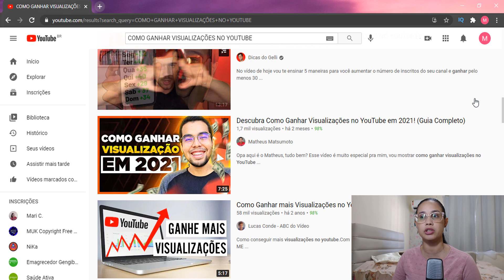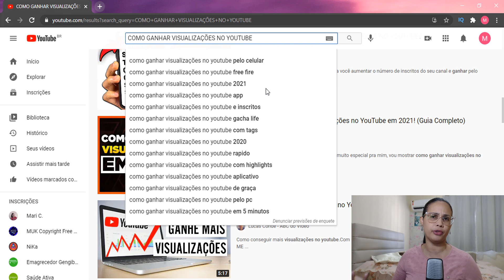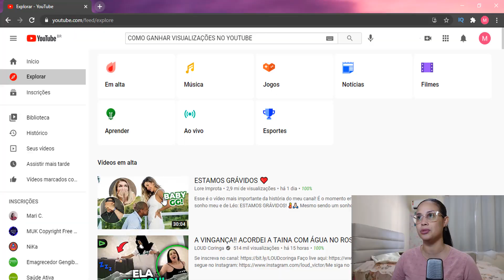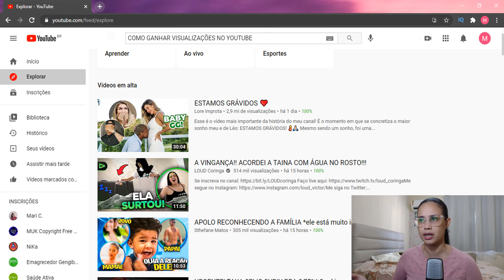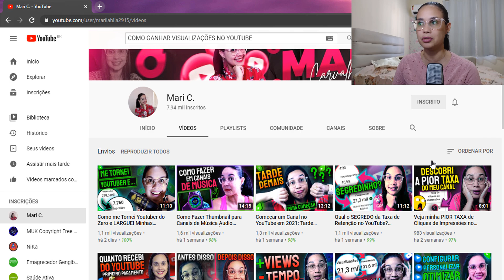COMO GANHAR VISUALIZAÇÕES no YouTube 2021? FAÇA ISSO HOJE!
Para Ganhar Visualizações no YouTube, você precisa fazer isso hoje mesmo!

O título é um elemento muito importante para você ganhar visualizações no YouTube. Além de estar "casado" com a thumbnail, se você não souber fazer um título atrativo não alcançará as suas views.

Para ganhar visualizações com título do seu vídeo é necessário fazer algumas estratégias, principalmente estratégias de otimização, para que o seu vídeo possa aparecer na pesquisa do YouTube.

Nesse vídeo, vou te mostrar duas formas de fazer títulos para seus vídeos no YouTube.

A primeira forma é criando um título otimizado. E a segunda forma é um título "curioso" (nome inventado por mim rsrs).

Acredite, criar bons títulos fará você ganhar mais visualizações no YouTube!

Então, se você está procurando sobre o tema de:
- Ganhar visualizações no YouTube pelo título do vídeo, ou
- Como ter mais visualizações no YouTube, e
- Como aumentar as minhas views no YouTube,

00:00 Se Inscreva no Canal :)
03:30 Veja o Primeiro Link da Descrição!

★ As informações deste canal do YouTube e os recursos disponíveis são feitos para fins educacionais e informativos.

Beijos!!!
Mari C.